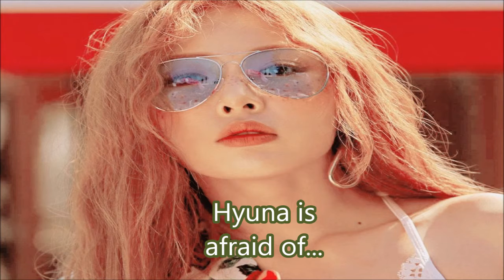7 Kpop Idols with Surprising Fears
★ VISIT US ON KPOPSTARZ.COM ★